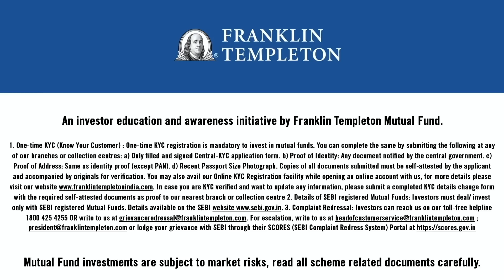Why RSS chief Bhagwat’s outreach to muslims is intriguing but not unexpected. What’s RSS aiming for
As RSS chief, Mohan Bhagwat, continues his outreach to muslims, in episode 1081 of Cut The Clutter, Shekhar Gupta analyses the impact, significance and reasons behind this outreach. Why this development is not so unexpected and what does it tell us about BJP's politics.